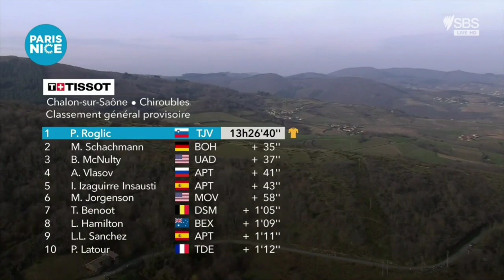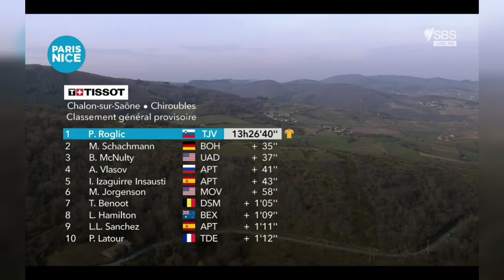Primož Roglič Wins | 2021 Paris-Nice | Stage 4 | Tao Geoghegan Hart Crash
Primož Roglič Wins.
2021 Paris-Nice, Stage 4 Results.

Primož Roglič from Slovenia and team (Jumbo-Visma) wins his first stage at this year's Paris-Nice from an attack at 3 km to go.

12 seconds back was Maximilian Schachmann (Bora-Hansgrohe) and Guillaume Martin (Cofidis) finished third.

Roglic was quoted saying "I'm definitely happy about the result, yeah. Already yesterday was a nice one. I showed that I proved to myself that we were working good, so yeah, it's beautiful and I'm super happy that we have two wins (Wout van Aert at Tirreno-Adriatico) for our team today. It was a hard day, so it was something for me, definitely. It was beautiful that I had the legs and could finish it off. Definitely the goal is to have it in Nice, but yeah, we deserved it and I think we have a strong team here, so we go optimistic into the next stages. We'll do our best and we'll see what that means for the result."
** Update:
Two Geoghegan Hart (posted on Twitter) "Landed on my head today. Thank you INEOSGrenadiers & the medical team for putting my long-term welfare first when it was clear I wasn’t 100%. Little rest, no screen-time & hopefully back soon. Ciao all x."

Tao fell on the descent of the penultimate climb, Mont Brouilly, 19 km from race finish. He remounted his bike, continued on then eventually retired. David Gaudu also fell on the same corner, but he remounted and with his team support finished seventh on the stage.

Ineos sports director, Gabriel Rasch, was quoted saying "On the descent there his front wheel slipped in the corner. He was in fourth position so it was really bad luck. I don’t know if there was some gravel or why exactly he slipped. He landed on his face and his head and his knee pretty badly. He felt a bit dizzy and we thought it was the right decision to stop him and not take any risks."
Photos / Images:

ASO.
getty images
getty images sport
sporza.be
Cyclingnews.com
Classification

1. Primoz Roglic (Slo) Jumbo-Visma 13:26:40
2. Maximilian Schachmann (Ger) Bora-Hansgrohe 0:00:35
3. Brandon McNulty (USA) UAE Team Emirates 0:00:37
4. Aleksandr Vlasov (Rus) Astana-Premier Tech 0:00:41
5. Ion Izagirre Insausti (Spa) Astana-Premier Tech 0:00:43
6. Matteo Jorgenson (USA) Movistar Team 0:00:58
7. Tiesj Benoot (Bel) Team DSM 0:01:05
8. Lucas Hamilton (Aus) Team BikeExchange 0:01:09
9. Luis Leon Sanchez (Spa) Astana-Premier Tech0 :01:11
10. Pierre Latour (Fra) Total Direct Energie 0:01:12

Music
2. Splice app (GoPro)

Upcoming events.

Tirreno–Adriatico
10 - 16 Mar 2021.
Milan - San Remo
20 Mar 2021.